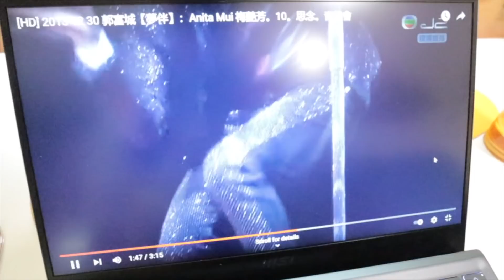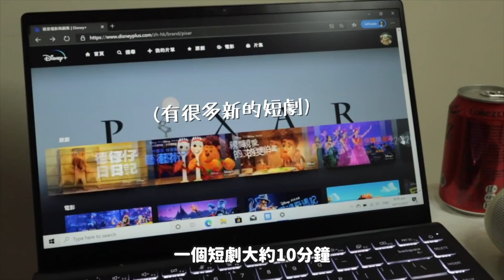HKU VLOG | 🔥大學生考試期間在做什麼？| 跳郭富城舞👵🏻 第一次徒手斬雞🔪🐓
如果大家對msi 各款laptop 有興趣 可以睇下條

(っ◔◡◔)っ ♥ LUNCHMEAT ♥
歡迎來到餐肉的頻道 ♫ ~